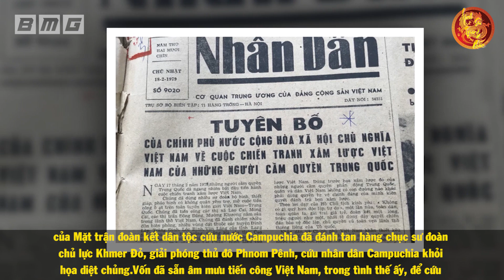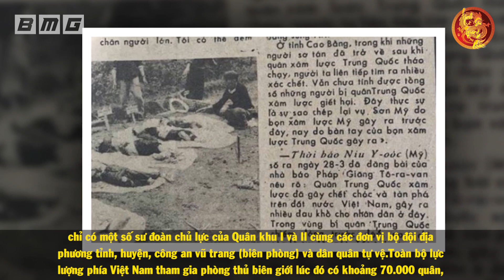Phát Ngôn NGÔNG CUỒNG Của Tướng Trung Quốc Trong Chiến Tranh Biên Giới Việt Trung 1979 Và Cái Kết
🔥Danh sách phát:
🔥 Cộng đồng:
- Nguồn tham khảo: wiki
- Biên tập nội dung & MC: Ngọc Ánh
- Dựng video: Quang Đức